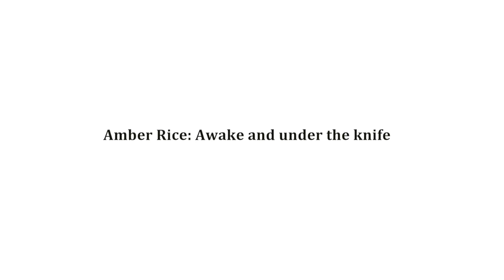Amber Rice: Awake and Under the Knife